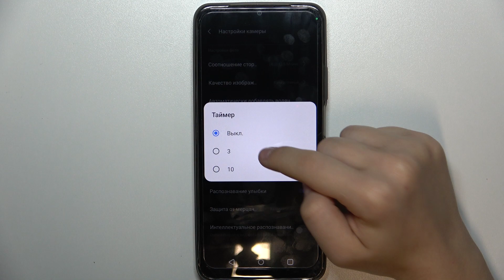Realme C51 | Как включить таймер в камере Realme C51 - Как настроить таймер в камере Realme C51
В этом видео мы покажем, как легко включить таймер в камере вашего смартфона Realme C51. Шаг за шагом рассмотрим процесс использования функции таймера для создания качественных и точных фотографий в нужный момент. Узнайте, как использовать таймер в камере вашего Realme C51 для улучшения вашего опыта съемки всего в несколько простых шагов.

Как включить таймер в камере Realme C51? Как настроить таймер в камере Realme C51? Как установить таймер в камере Realme C51?